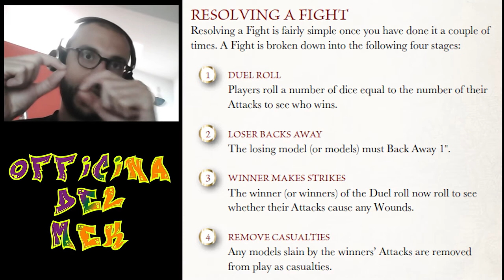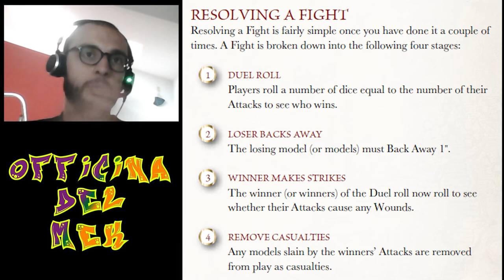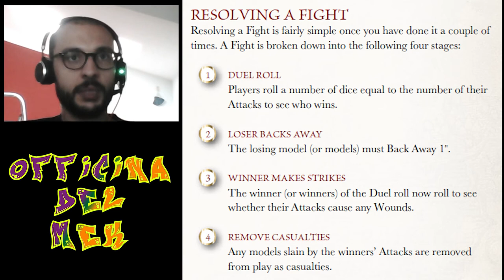Middle Earth - Fase di Combattimento - l'Officina del Mek ep16